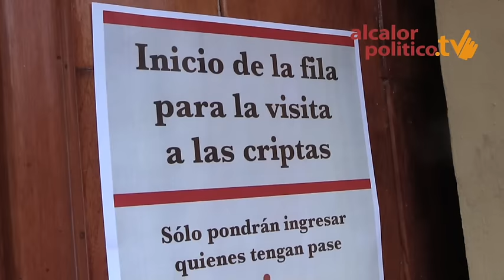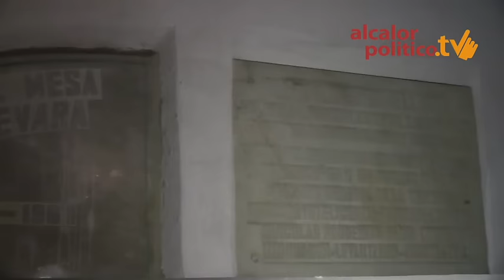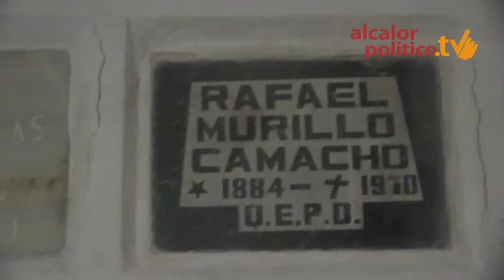Entraron a las catacumbas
Xalapa Ver., 1 de diciembre de 2015.- Por primera vez se abrió al público las catacumbas que se encuentran en la Catedral Metropolitana, ahí los guías explicaron brevemente la historia sobre cómo fueron encontradas.